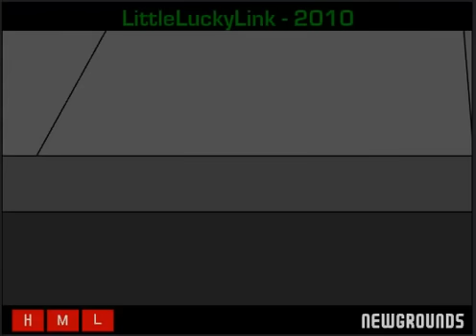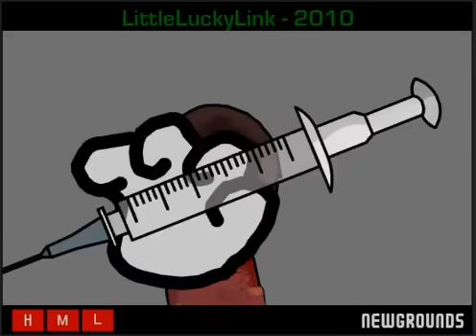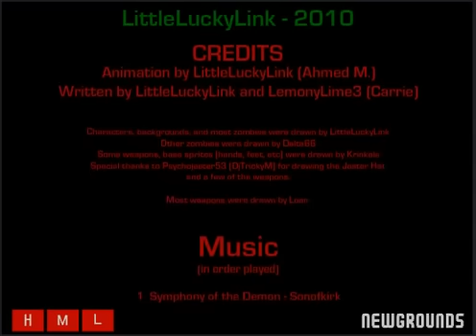Dusk of the Madness